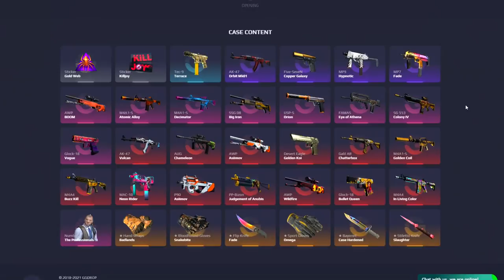TACO E FELPS CALA BOCA DOS HATERS EM BUSCA DO MAJOR! Godsent vs TeamOne - IEM Fall | CSGO HIGHLIGHTS